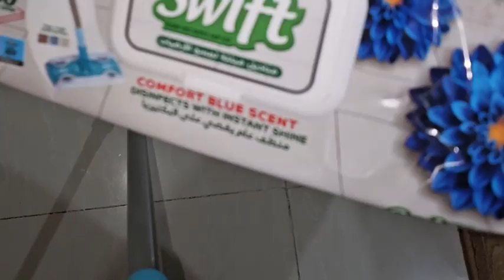مشتريات للبيت ديكورات للصيف وروتين تنظيفات سريع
مشتريات للديكور الصيف
زرع صناعى للديكور وحجات للمطبخ
مرحبا بالصيف